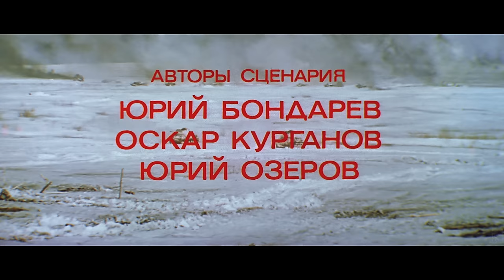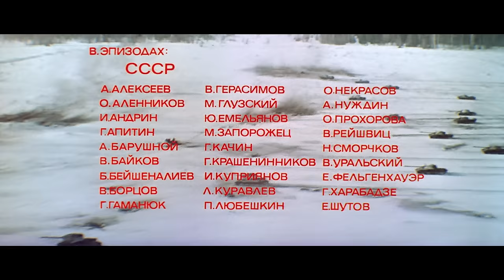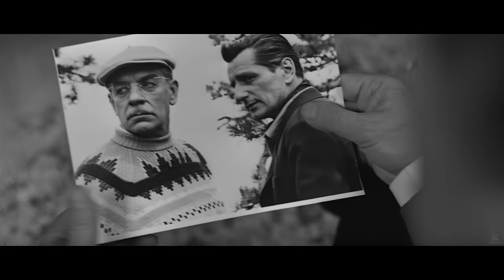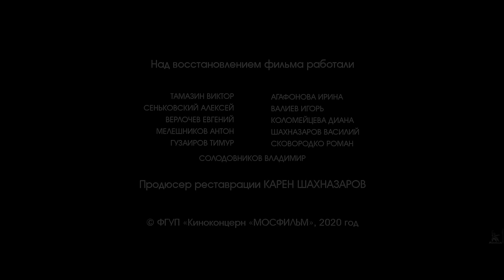Освобождение. Фильм 4-й. Битва за Берлин (4К, военный, реж. Юрий Озеров, 1971 г.)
Масштабная историческая киноэпопея Юрия Озерова «Освобождение» состоит из пяти фильмов.

Фильм четвертый - «Битва за Берлин». 1945 год, последние месяцы войны. Именно в эти дни решается судьба порабощенной Европы…

Режиссёр: Озеров Юрий
Сценаристы: Озеров Юрий, Бондарев Юрий, Курганов Оскар
Композитор: Левитин Юрий
Оператор: Слабневич Игорь
Художник-постановщик: Мягков Александр

В ролях: Стржельчик Владислав, Шукшин Василий, Ульянов Михаил, Носик Валерий, Франько Дмитрий, Забелин Константин, Каморный Юрий, Закариадзе Бухути, Диц Фриц